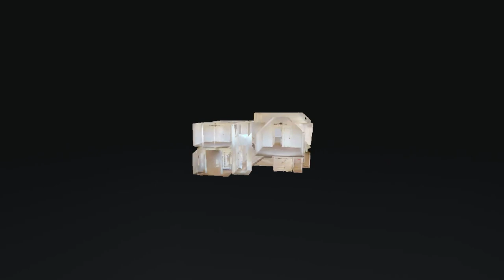454 Spiderwort Dr Clarksville TN 37043 — Lamar Clift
454 Spiderwort Dr Clarksville TN 37043 — Lamar Clift

454 Spiderwort Dr Clarksville TN 37043 — Lamar Clift

454 Spiderwort Dr Clarksville TN 37043 — Lamar Clift